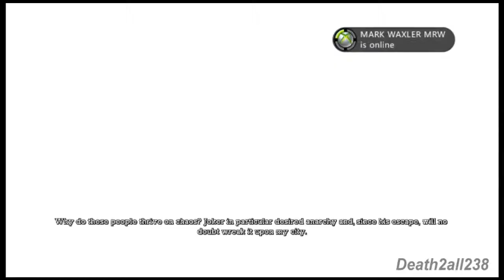Let's Play Batman Arkham Asylum - Part 32: Riddler Challenges Final Part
The Riddler has been taken care of, now it's time for Joker.